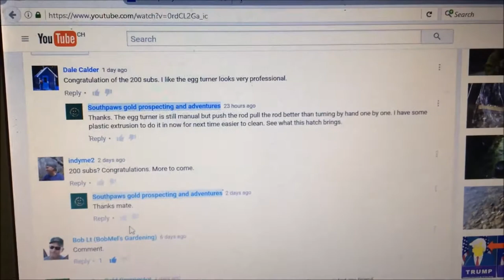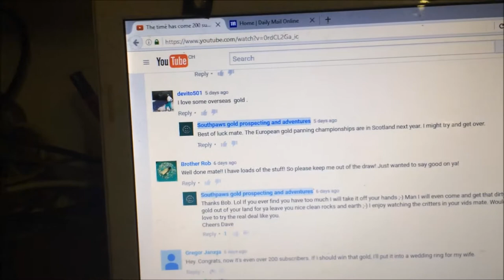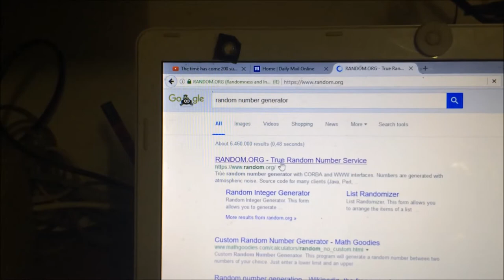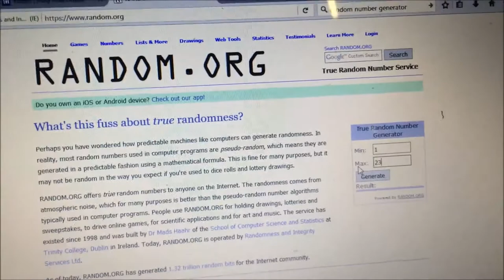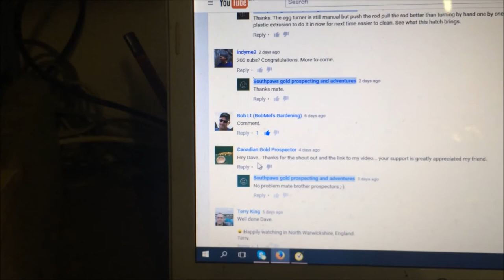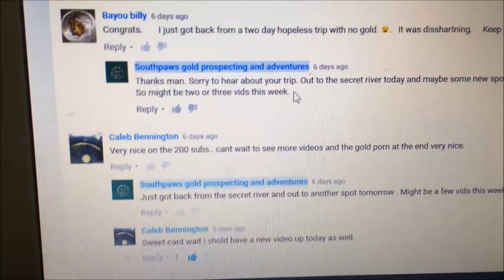And the winner is?.....07 08 16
Congrats the winner ;-)